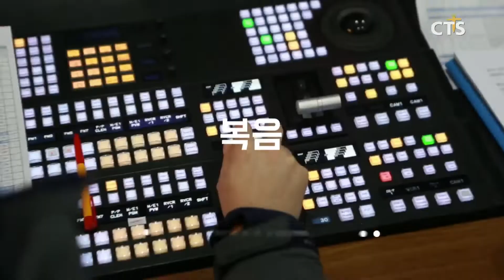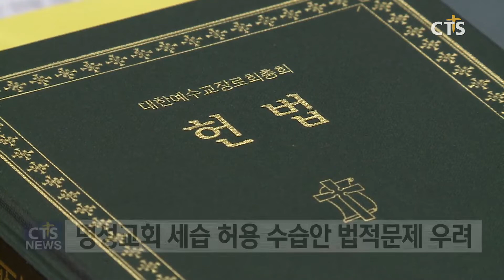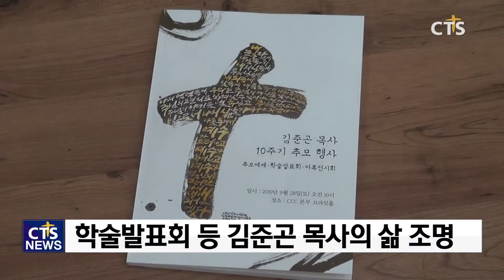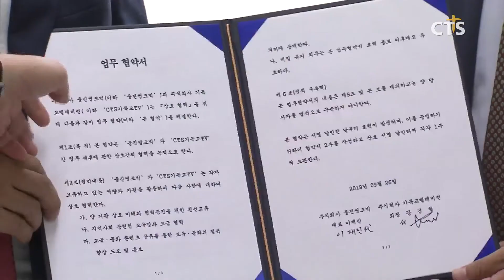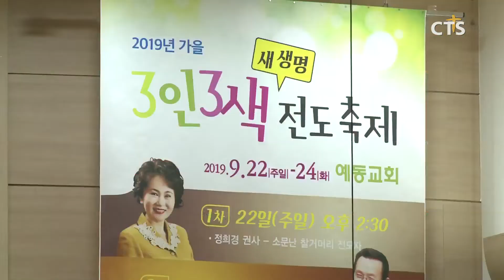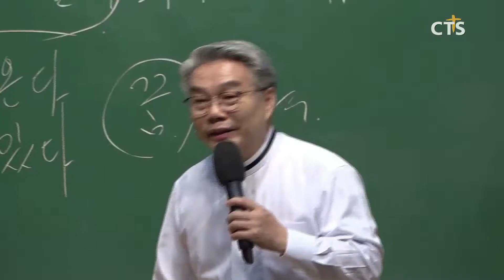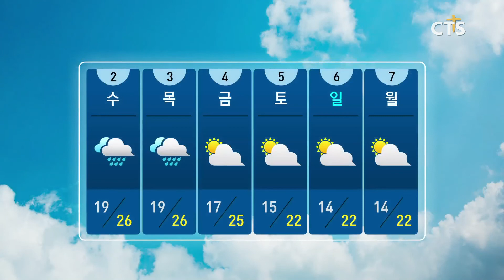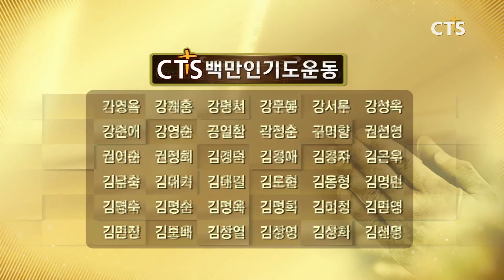2019년 9월 30일 전체뉴스 l CTS뉴스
헤드라인
1. 한국교회, 2019년 9월 정기총회 무엇을 남겼나?
2. 제1회 이주민 선교를 위한 강남중앙침례교회 월드컵
3. 고 김준곤 목사 10주기 추모 예배와 학술대회
4. CTS기독교TV, 다음세대·지역사회 위해 웅진씽크빅과 업무 협약 체결

1. 부산 기도의 날
2. CTS부산방송 3인 3색새생명전도축제
3. 청주월드휴먼브리지 모아사랑 태교음악회
4. 2019 제천성시화대회
5. 예수님 마음 전도 부흥회
6. 뉴스THE보기 - 신수인 총회장/ 대한예수교장로회 고신